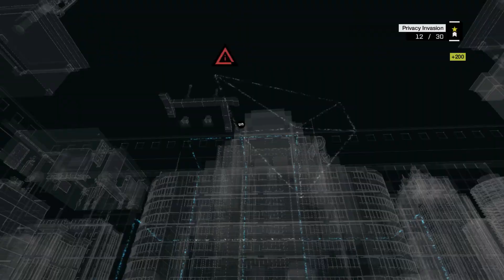NPCs are going crazy | spying on them part3 | Watch dogs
There are 30 different Privacy Invasions in Watch Dogs. Privacy Invasions are when Aiden starts getting a little curious and wants to know what is going on behind closed doors. There are no Privacy Invasions in Pawnee.
advertisement

To initiate these, first find a CtOS box that is labeled with an eye icon. From there either hack into the box by completing one of the hacking puzzles, or locate other boxes that will unlock the ctOS box you want to access. Once you are able to "Intrude" on the box, the camera will jump to a video feed from inside the house or apartment.

Here you can either listen in on a conversation that is happening, hack a bank account, find a Song Sneak, or listen in on some audio logs. Completing all of the Invasions will also earn you the Peephole achievement or trophy.

Watch Dogs is an action-adventure video game franchise published by Ubisoft, and developed primarily by its Montreal and Toronto studios using the Disrupt game engine. The series' eponymous first title was released in 2014, and it has featured three games in total, the most recent being 2020's

0:00 don''t watch me
1:00 watch from here